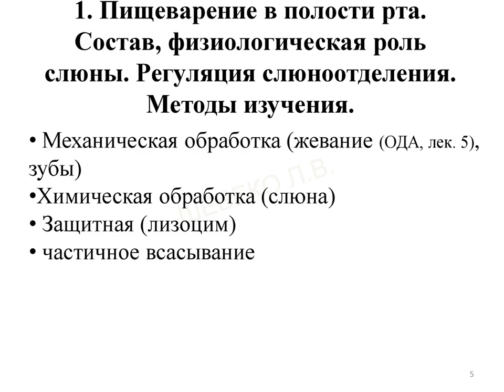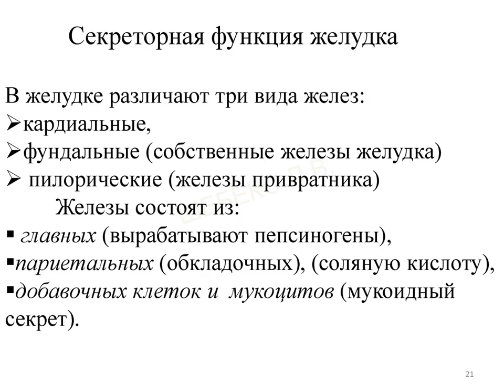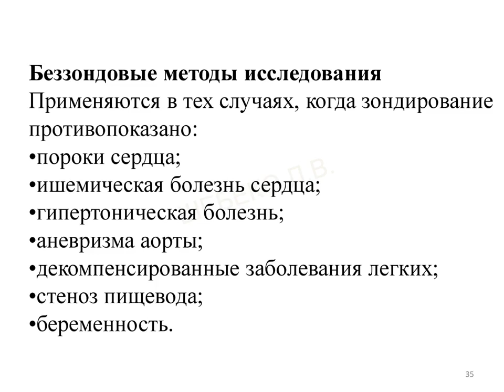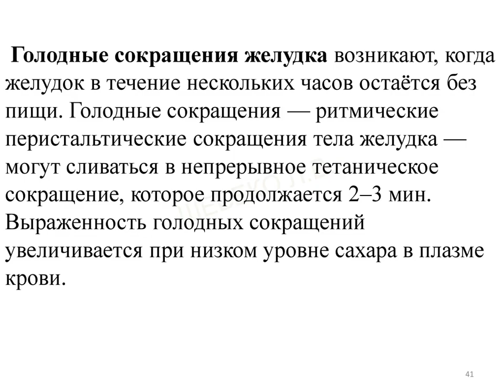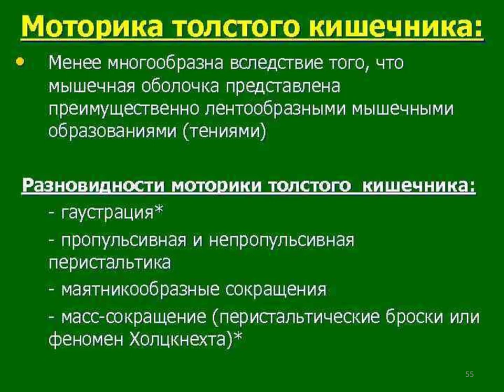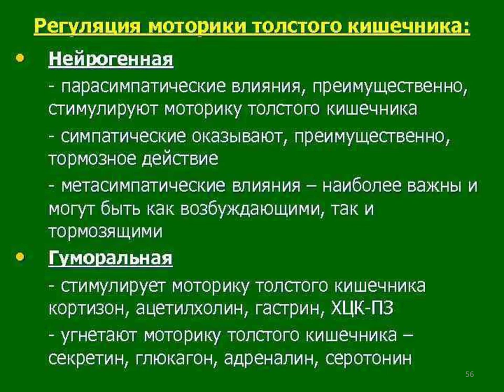физиология лекция пищеварение